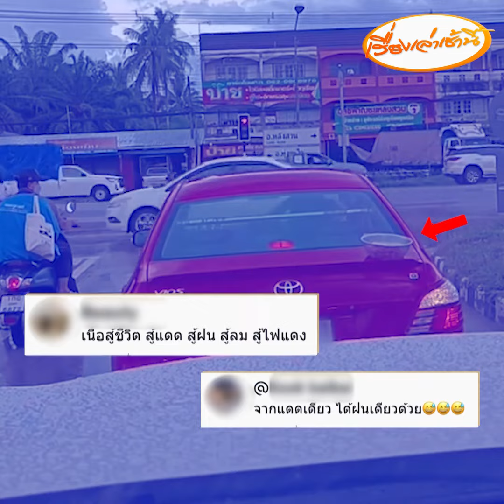"เนื้อแดดเดียว" แบบเคลื่อนที่ รับแดดทุกองศา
หลายคนคงเคยมีประสบการณ์เวลาขับรถมาแล้วลืมวางของไว้นอกรถ บางครั้งอาจจะเป็นแก้วกาแฟที่เพิ่งซื้อมา แต่ดันเผลอวางไว้บนหลังตอนหยิบกุญแจ แต่รถเก๋งคันสีแดงคันนี้ลืม "เนื้อแดดเดียว" ไว้ท้ายรถ

โดยคลิปวิดีโอนี้ถูกโพสต์โดยผู้ใช้ tiktok ชื่อ ningnaka22 ซึ่งเป็นผู้พบเห็นรถคันสีแดงข้างหน้าลืมของไว้หลังรถ จึงลงจากรถไปเคาะกระจกและหยิบของไปให้ เพราะกลับจะร่วงเทกระจาดลงมา ส่วนชาวเน็ตก็เข้ามาคอมเมนต์ล้มหลามบางก็ว่า "เมียที่บ้านตากไว้แน่ๆ"